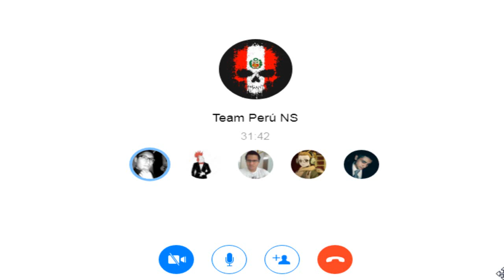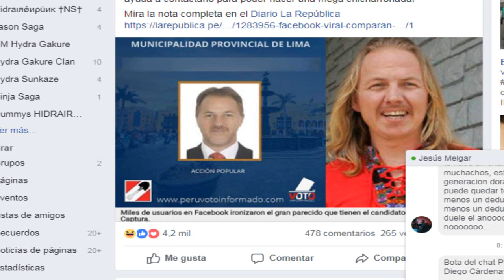Team Perú NS Ozuna vs Arc